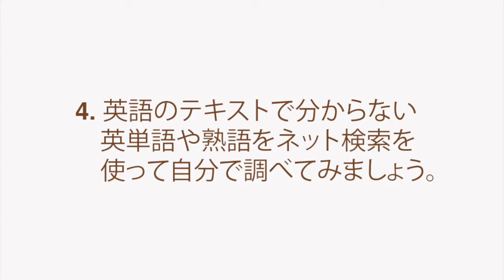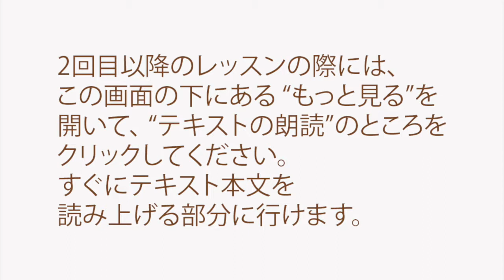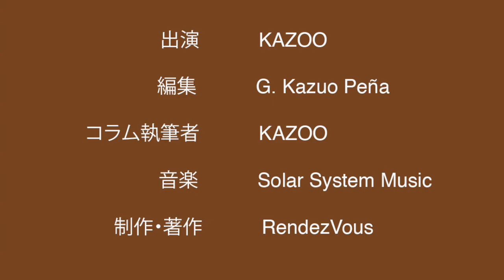Eテレ／世界へ発信！SNS英語術：WeddingFail について【英語力がドンドンつく学習法】 LANGUAGE & ENSEMBLES #017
この動画ではKAZOOがLANGUAGE & ENSEMBLES #017:
SNS Eigojutsu on NHK: WeddingFail Episode

01:00 レッスンの方法
02:21 テキストの朗読